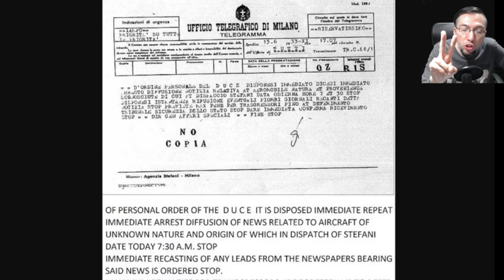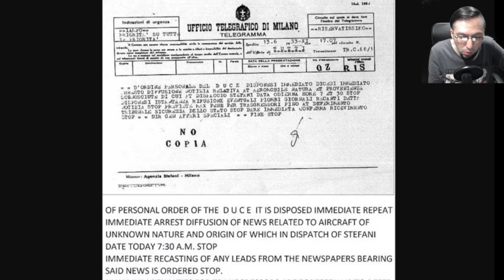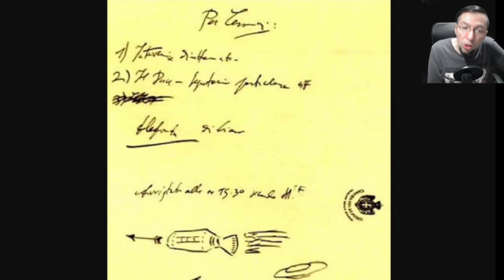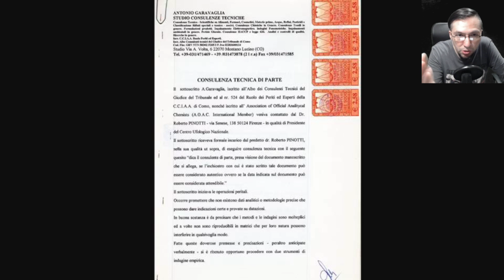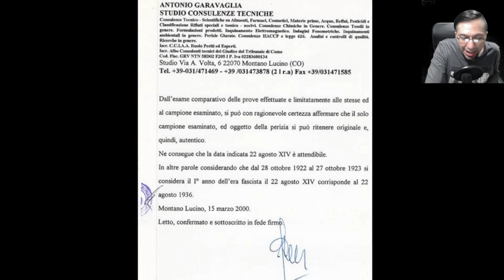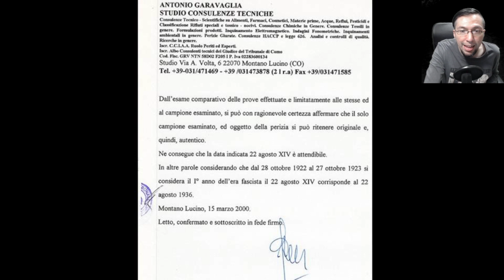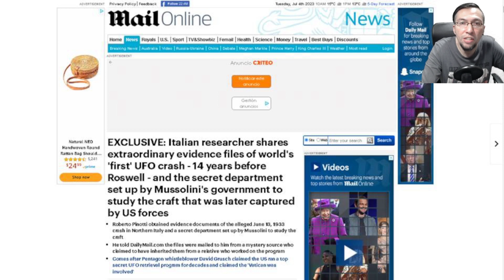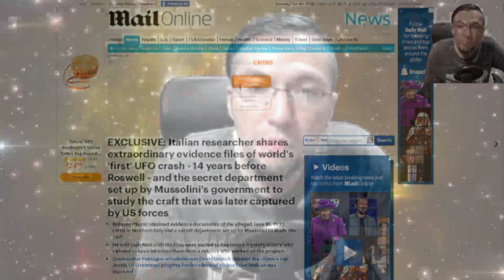🛸 SORPRENDENTE CASO OVNI en Italia en 1933 OBLIGA A REESCRIBIR TODO LO QUE SABEMOS SOBRE UFOLOGÍA🛸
Un investigador italiano comparte las extraordinarias pruebas del "primer" accidente OVNI del mundo, 14 años antes de Roswell, y del departamento secreto creado por el gobierno de Mussolini para estudiar la nave, que posteriormente fue capturada por las fuerzas estadounidenses.

Un suceso que nos obliga a reescribir todo lo que conocemos sobre la ufología de la mano del periodista Alejandro Bernal.